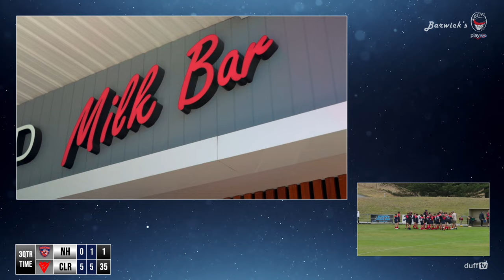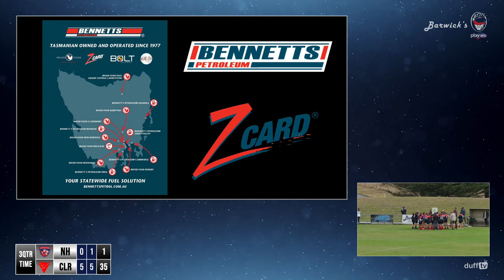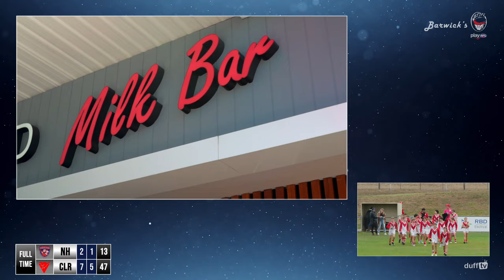North Hobart vs Clarence Roos | STJFL U13 Boys Round 1 2024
Recorded at Thompson Oval, Pontville
Game Vision

Barwick's Wholesale & Retail Landscape Supplies
IGA Tasmania
Bennett's Petroleum Supplies
Mood Food
Brighton's Best Bakehouse
AFL Tasmania
@Duff TV